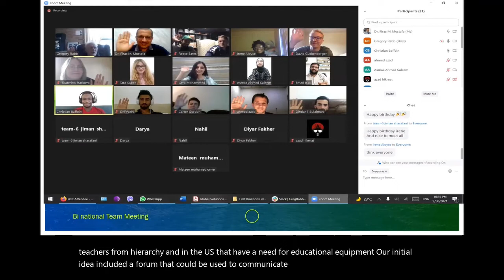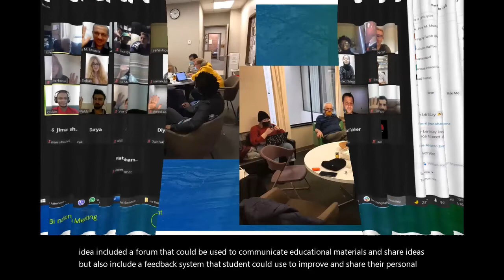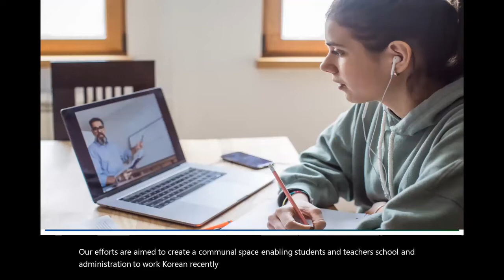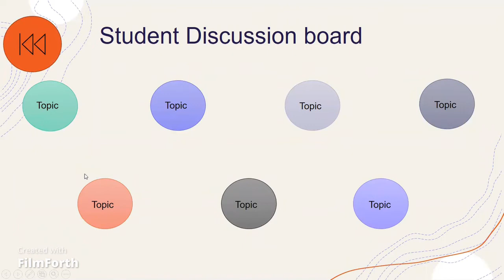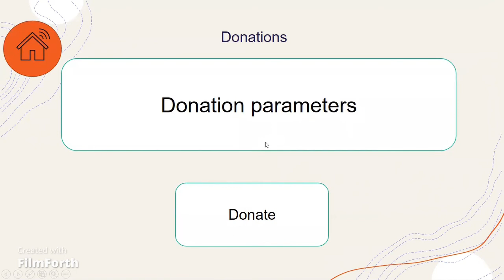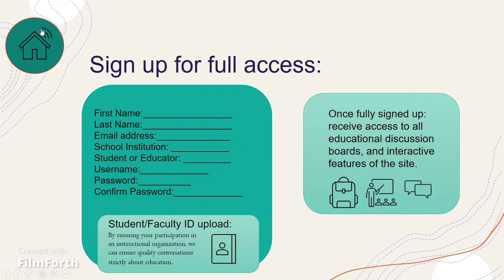Scholars Day 2022 - "Global Solutions Sustainability Challenge" - (C. Baffoin, et al)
Group members: Christian Baffoin, Irene Aloyce, Reece Bates, Ekaterina Starkova

For this Global Solutions Sustainability Challenge, we collaborated with a team from Iraq to address a problem shared in both of our communities: access to education. Based on our conversations and collaboration, we created a well-developed website prototype that can help students and teachers from Iraq and the US access educational equipment. Our website includes a forum that could be used to communicate educational materials and share ideas, but also include a feedback system that students could use to improve and share their personal experience, as well as a platform that would give access and directory to scholarships, cultural exchange programs, and international opportunities.

Faculty mentor: Greg Rabb
Course: Education